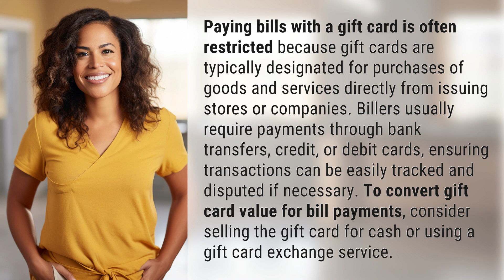Why can't i pay bills with a gift card?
Why Gift Cards Can't Pay Bills 👉 Gift Card Restrictions 👉 Discover why gift cards cannot be used to pay bills and explore alternative options for converting gift card value for bill payments.

Laura S. Harris (2024, March 22.) Why can't i pay bills with a gift card?
    🌐 AskAbout.video